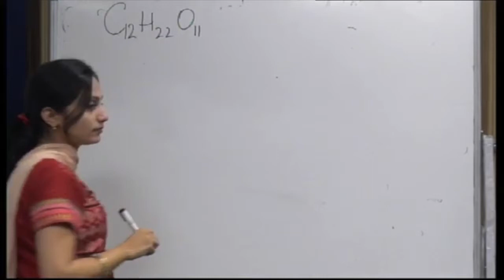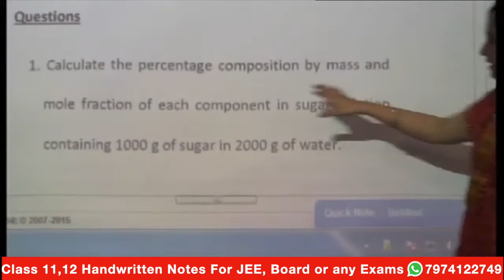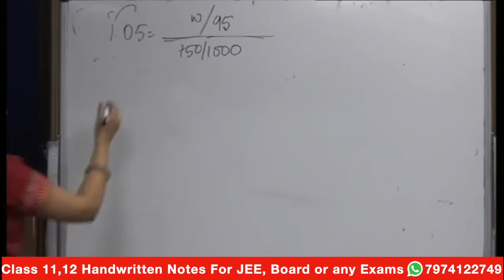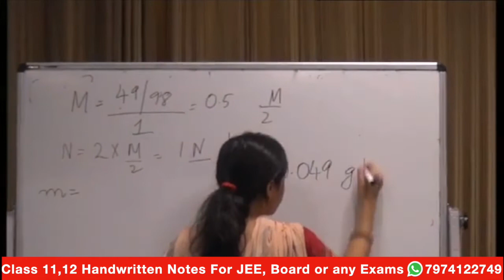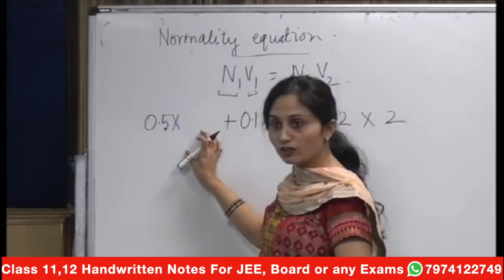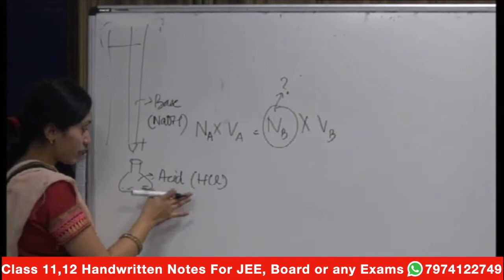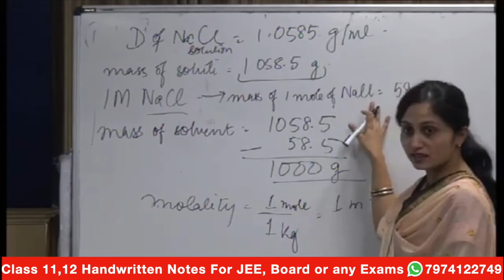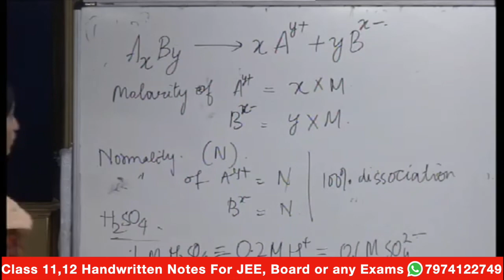Mole Concept JEE Advanced Question | Mole Concept 7 | IIT JEE, CBSE, BITSAT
🏬Amazon Store For Best Books

🙏🏻Support!